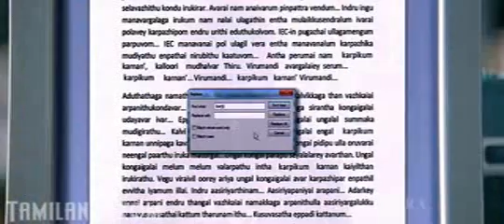Nanban movie comedy scene நண்பன் திரைப்பட காமெடி